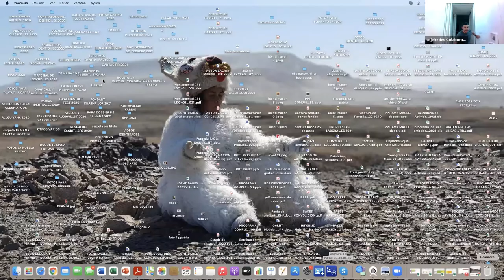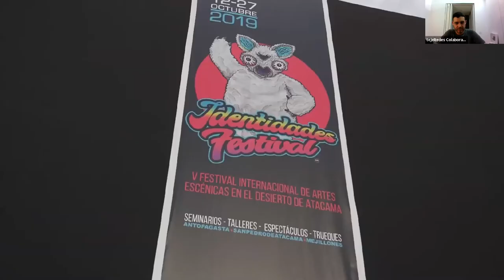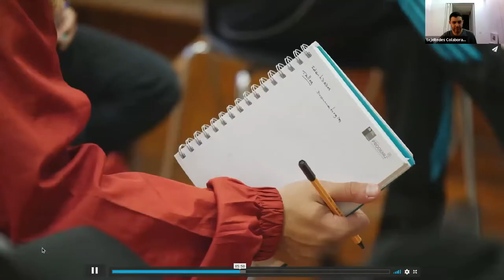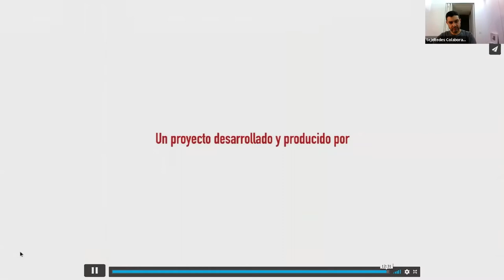Alejandra Rojas - Design Lab parte 4. Escuela tejeRedes 2021